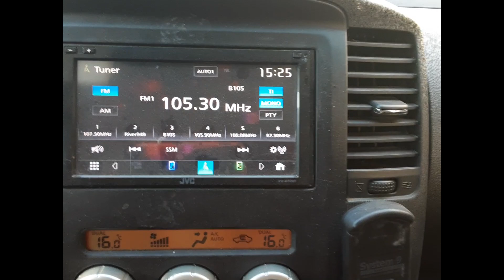2013 Nissan Navara– Stereo/Head Unit Test 5429